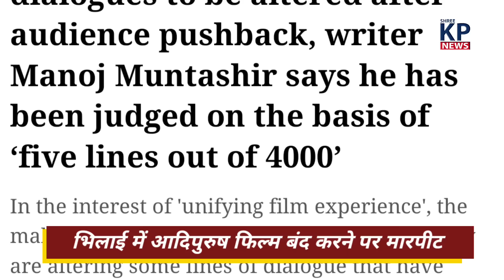Bhilai में तोड़फोड़ Aadipurush देखने पहुंचें लोग भागे | KP News